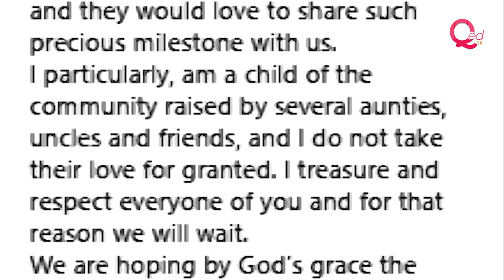Gbenga Daniel's daughter weds Debola Williams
Kehinde Daniels, twin daughter of former Governor Gbenga Daniels of Ogun State, has held her registry wedding with media personality Debola Williams.